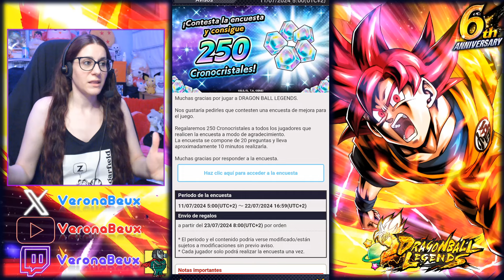🟣¡MÁS DE 100 MILLONES DE DAÑO CON PERSONAJES MORADOS!🟣 HAY MUCHAS OPCIONES 📝 DRAGON BALL LEGENDS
Limit Break
Tráiler 6º Aniversario Dragon Ball Legends - Reveals and Stuff Edición Especial Majin Buu Saga
Zenkai Goku Ultra Instinto Dominado
Zenkai Zamasu Corrupto fusionado
Hoi-Pois
Chance Time
Ultimate Gohan
Goku God KidBuu Trunks&VegetaLL Giblet